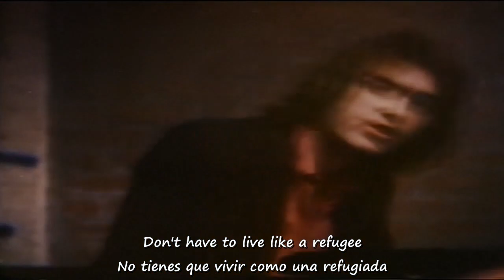Tom Petty And The Heartbreakers - Refugee (1980) Lyrics / Subtítulos Español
Artista     : Tom Petty And The Heartbreakers
Canción  : Refugee
Álbum     : Damn the Torpedoes (1979)
Año         : 1980

Saludos!!!